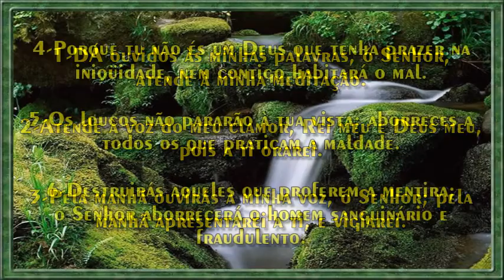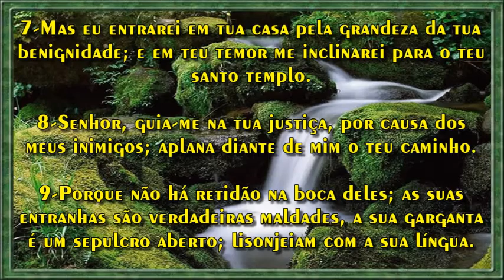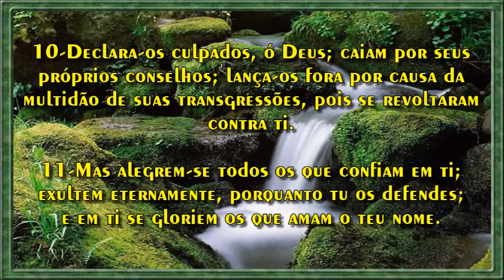Salmo 5:1-DÁ ouvidos às minhas palavras, ó Senhor, atende à minha meditação.